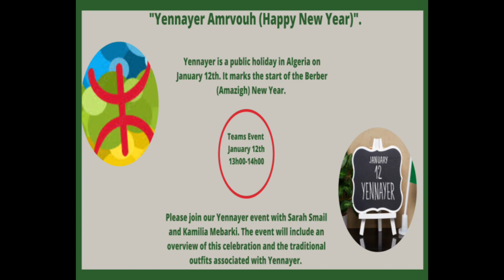Happy Yennayer (Berber New Year) in Algeria! 🇩🇿 🇩🇿 🇩🇿 🇩🇿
On January 12, the Berber population of Algeria celebrates Yennayer, the first day of the new year in the Berber calendar. In 2017, it was added on the list of the country’s public holidays to recognize Berbers as the largest ethnic minority in Algeria.
Berbers (or, how they call themselves, Amazighs) are an ethnic group of several nations that are indigenous to North Africa. Today, they mostly live in Algeria, Morocco, Tunisia, Mauritania, Libya, and parts of Mali, Niger and Egypt.
Although most Berbers converted to Islam in the 7th century, their calendar is based on the Julian calendar rather than on the Islamic calendar. The zero point of the Berber calendar is the date when the Berber King Shoshenq was enthroned as Pharaoh of Egypt and founded the Bubastite Dynasty that ruled over Egypt for more than two centuries. Because of this, the Berber calendar is 950 years ahead of the Julian and Gregorian calendars: for example, the year 2019 A.D. corresponds to the Berber year 2969.